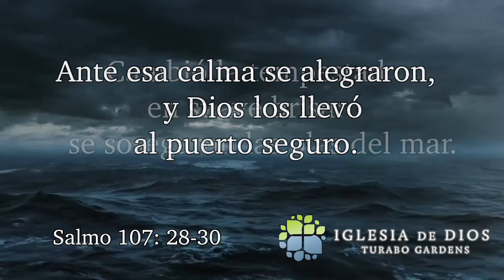El Señor cambia tu tempestad